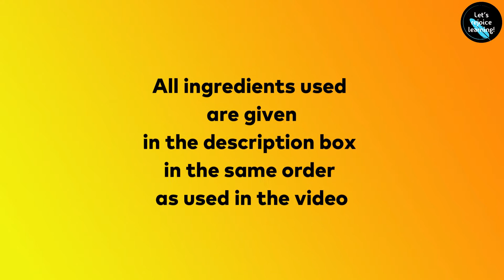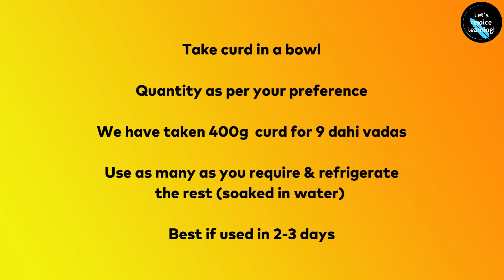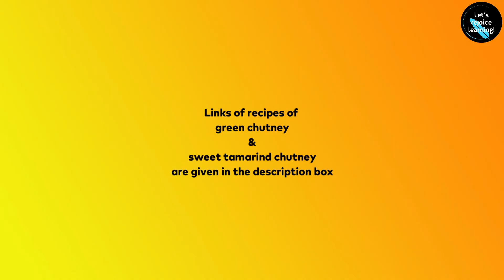Dahi Vada / Dahi Bhalla Chaat / दही वड़ा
Dahi vada is a popular North Indian snack that is made during special occasions and festivals.
It is prepared by soaking vadas (fried lentil balls) in thick dahi (curd / yogurt).
Coriander and tamarind chutneys as well as some spices are often used as garnish.

Ingredients – in same order as used in the video

• 1 cup (200g) urad dal enough to make 25-30 vadas depending on the size
• A pinch of asafoetida (heeng)
• ½ tsp salt
• Oil (we have used refined oil)
• Curd (quantity & consistency as per personal preference)
• 1 tsp salt
• ½ tsp black salt
• ½ tsp red chilli powder
• ½ tsp black pepper powder (kali mirch)
• 1 tsp roasted cumin powder (bhuna jeera)

Do remember cooking is an art not a science.
Quantity of ingredients needs to be altered as per the local taste and your personal preferences.
Follow the steps carefully to get the best results.